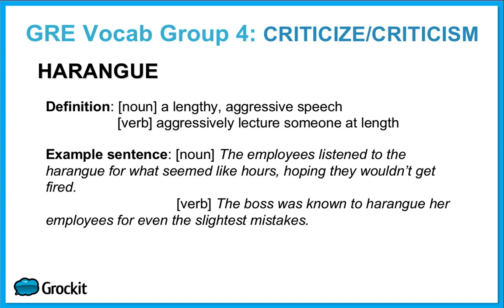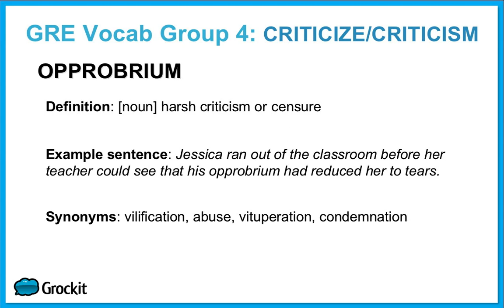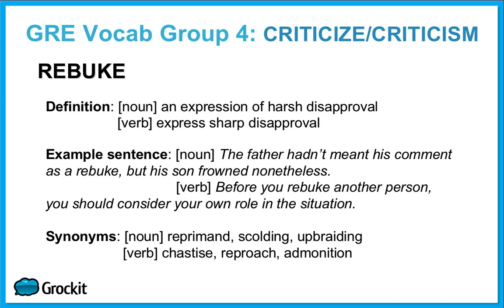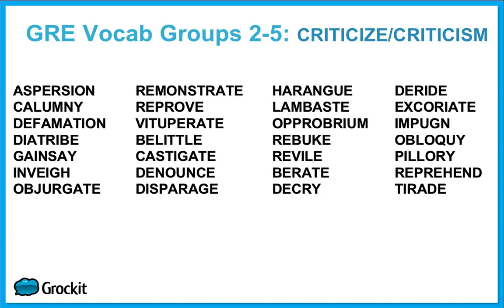GRE Vocab List 4 - "Criticize/Criticism", cont.